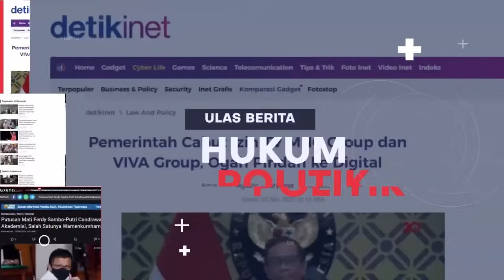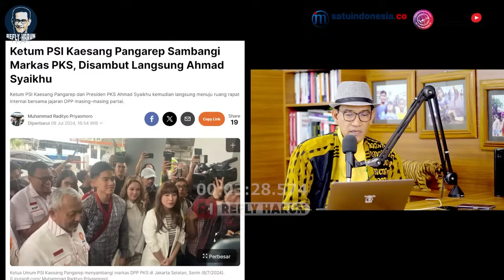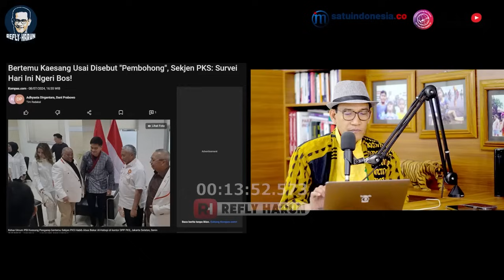TERUNGKAP 'MISI RAHASIA' DI BALIK PERTEMUAN PKS-PSI! MULUSKAN JALAN KAESANG MAJU PILKADA?!